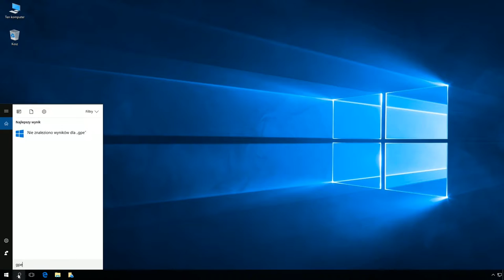Windows 10: Blokowanie przy użyciu gpo dostępu do usługi OneDrive za pomocą aplikacji OneDrive.